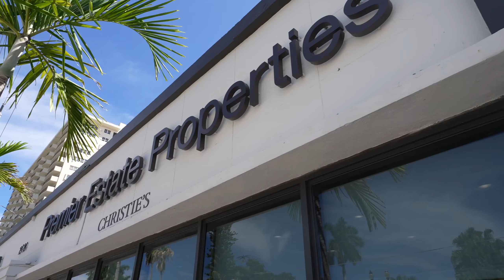Matt Bertanzetti Broker Associate, Premier Estate Properties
For over 20 years, Matt Bertanzetti has worked with an extensive roster of ultra-wealthy local, regional and international clients. He has repeatedly represented them in the purchase or sale of ultra-luxury real estate in Fort Lauderdale’s sought-after oceanfront and waterway enclaves … and has successfully closed well over $750 Million in sales.

2424 East Las Olas Boulevard